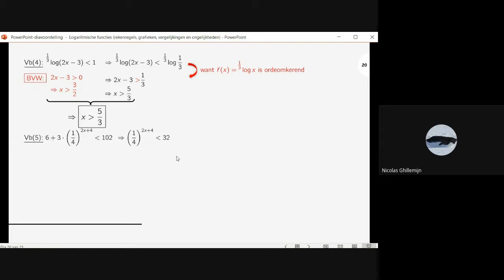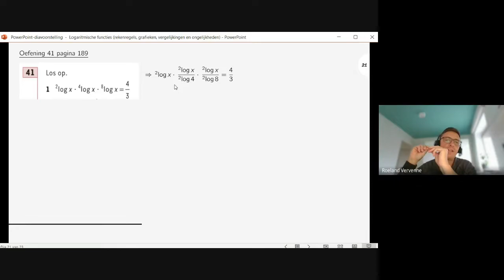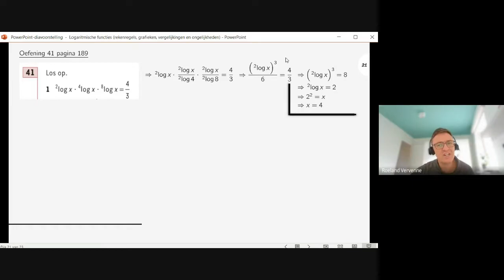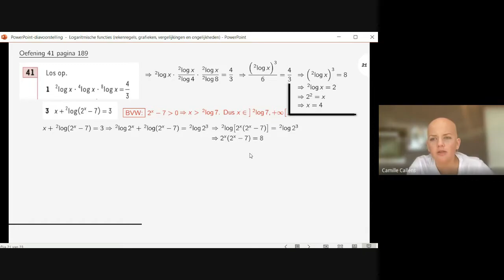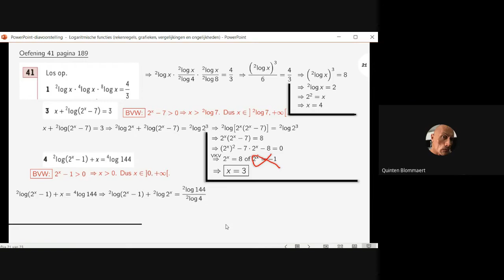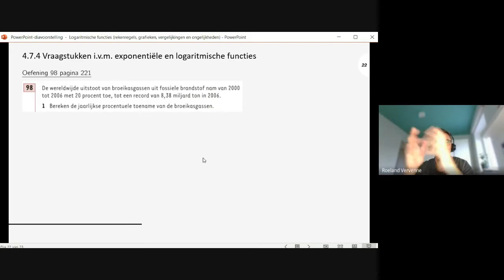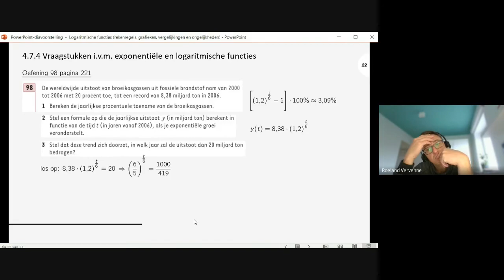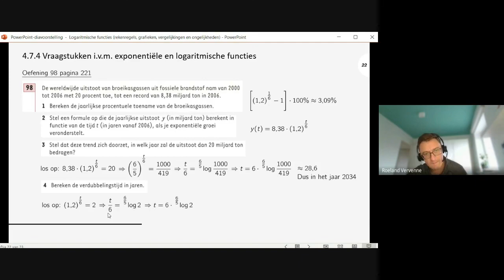5des (6u/8u): Exponentiële en logaritmische vergelijkingen en ongelijkheden (oefeningen), vraagstuk